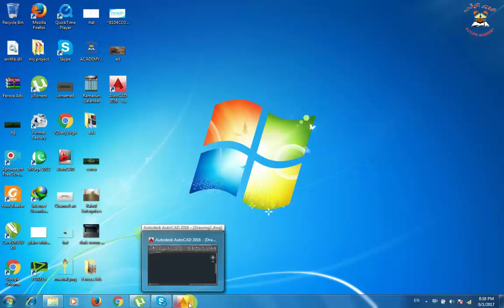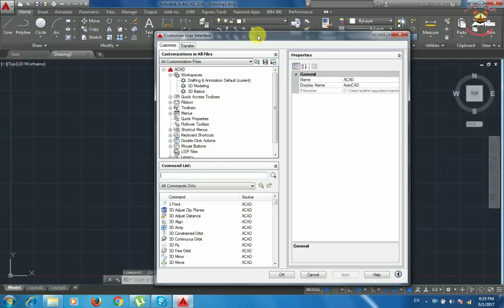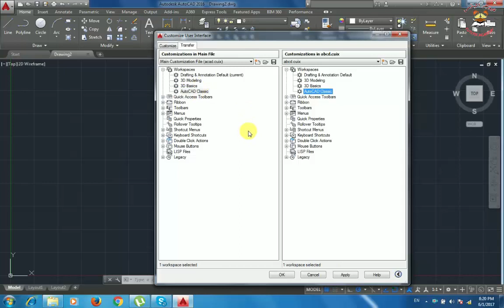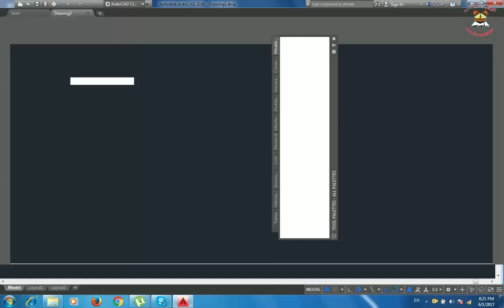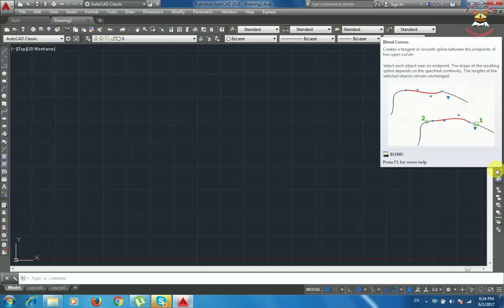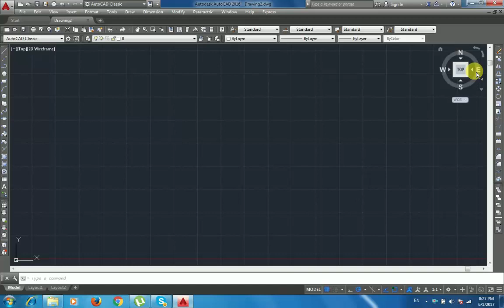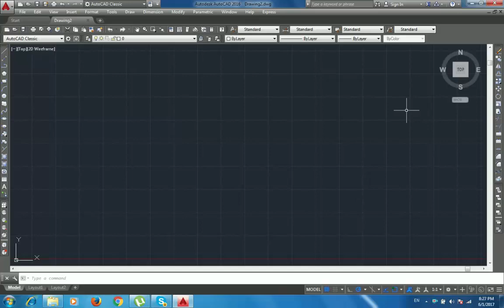Autcad 2017/2016 for Beginners complete Basic Introduction In Urdu/Hindi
If You want to learn Auto-cad  in this video i will show you basic introduction in urdu hindi 2017 complete training video for beginnners i will show you autocad basic to advance step by step .
AutoCAD is a 2-D and 3-D computer-aided drafting software application used in architecture, construction, and manufacturing to assist in the preparation of blueprints and other engineering plans. Professionals who use AutoCAD are often referred to as drafters.

AutoCAD is a commercial computer-aided design (CAD) and drafting software application. Developed and marketed by Autodesk, AutoCAD was first released in December 1982 as a desktop app running on microcomputers with internal graphics controllers. Prior to the introduction of AutoCAD, most commercial CAD programs ran on mainframe computers or minicomputers, with each CAD operator (user) working at a separate graphics terminal. Since 2010, AutoCAD was released as a mobile- and web app as well, marketed as AutoCAD 360.

AutoCAD is used across a wide range of industries, by architects, project managers, engineers, graphic designers, and many other professionals. It was supported by 750 training centers worldwide in 1994.

AutoCAD is licensed, for free, to students, educators, and educational institutions, with an 36-month renewable license available. The student version of AutoCAD is functionally identical to the full commercial version, with one exception: DWG files created or edited by a student version have an internal bit-flag set (the "educational flag"). When such a DWG file is printed by any version of AutoCAD (commercial or student) older than AutoCAD 2014 SP1, the output includes a plot stamp / banner on all four sides. Objects created in the Student Version cannot be used for commercial use. Student Version objects "infect" a commercial version DWG file if they are imported in versions older than AutoCAD 2015.